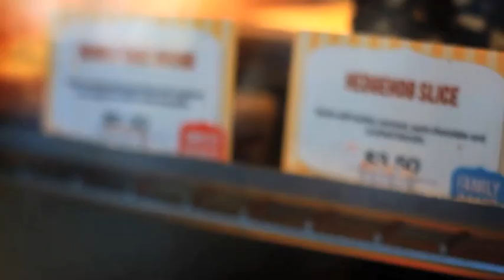Daniel & Anita - A great history makes for a great business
Daniel & Anita are multiple franchisees of Ferguson Plarre Bakehouses throughout the Geelong area. Having grown up with the brand, and knowing the quality of the products, it was a no-brainer when it came to looking at buying a new business. Because it's always baked fresh, it's always great quality.